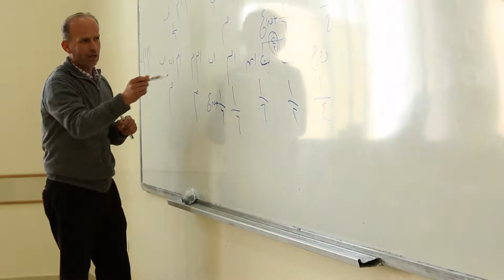حق المرأة في المشاركة